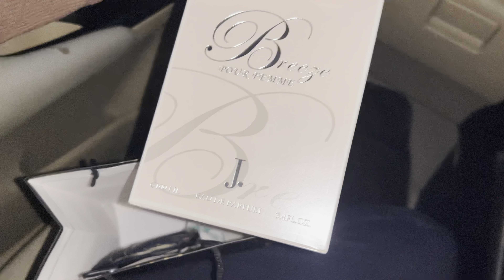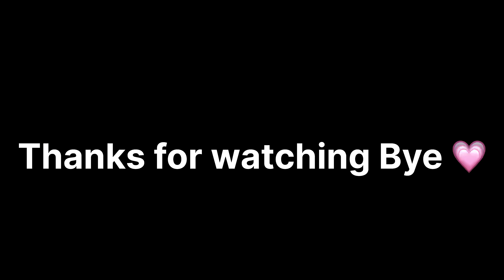We tried SUSHI 🍣 for the first time!! I almost puked 🤢Lahore Edition